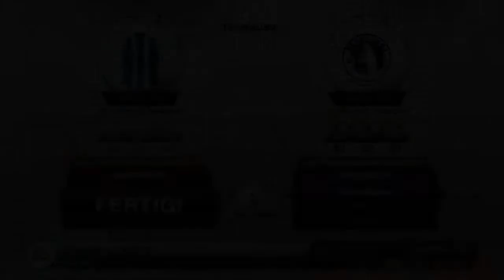FUT 13: Abonnententeams Folge 5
▶ Mikrofon:
the t.bone SC 440 USB

▶ Kamera:
Panasonic HDC-SD80

▶ Videobearbeitung mit:
Magix Video Deluxe MX Premium (2011)